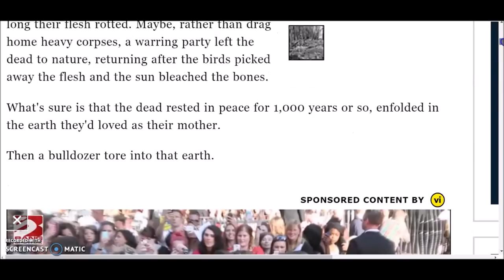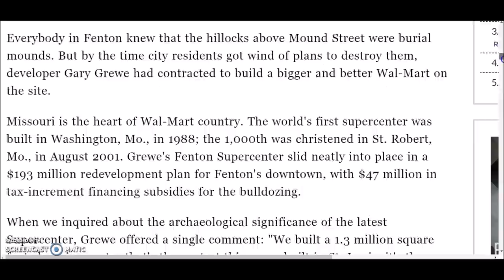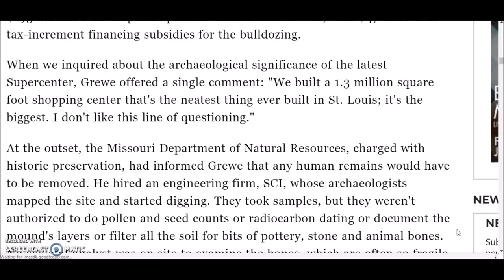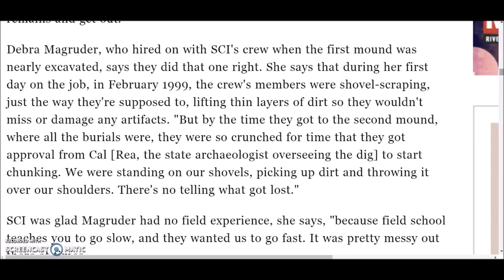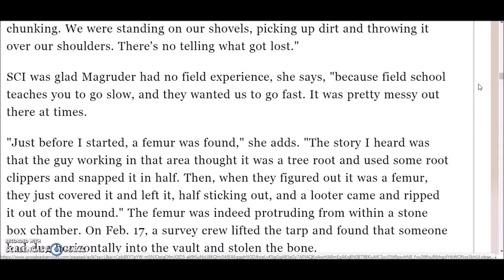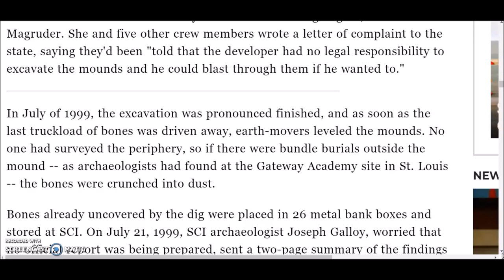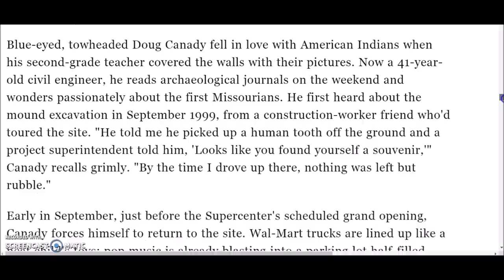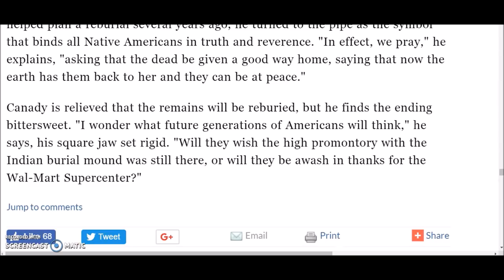Fenton (MO)Burial Mounds & The Walmart Supercenter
The story of the removal of the ancient burial site on Gravois Bluff in Fenton, Missouri.  Destroyed for a Wal-Mart Supercenter...a story some don't want told.

know-about-fenton

Joe Rogan | The Mysteries of Serpent Mound w/Graham Hancock